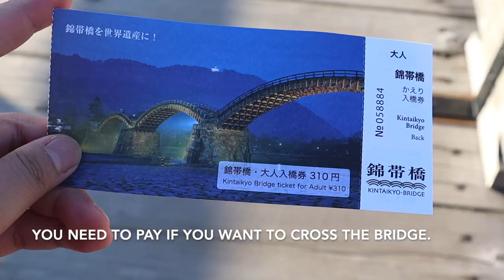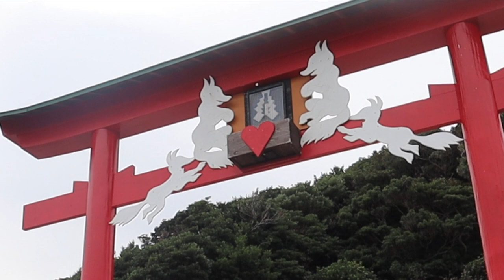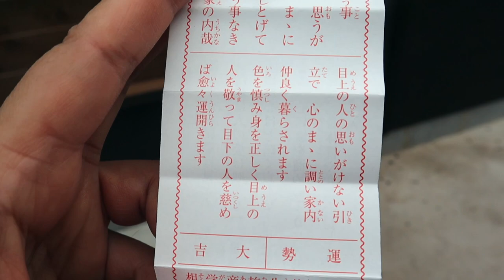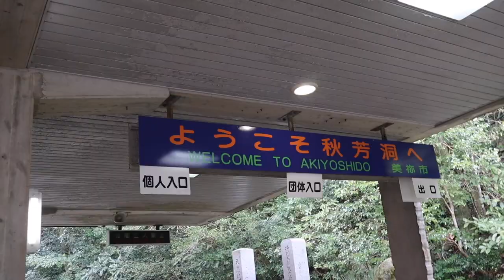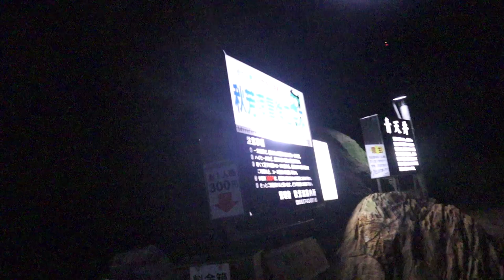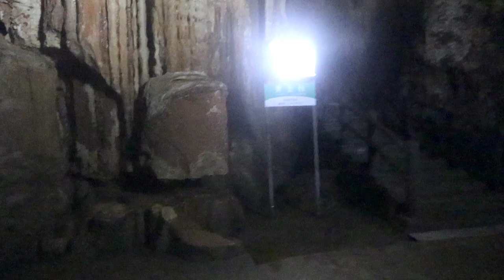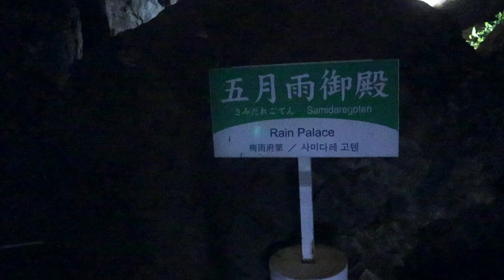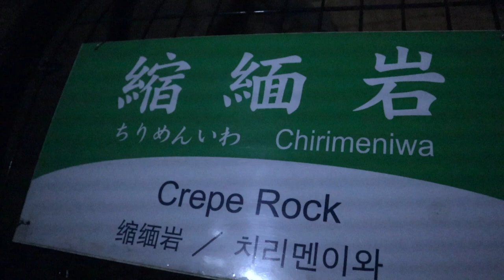Yamaguchi Trip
Track: Unknown Brain - Last Thing (ft. Charlotte Sands)